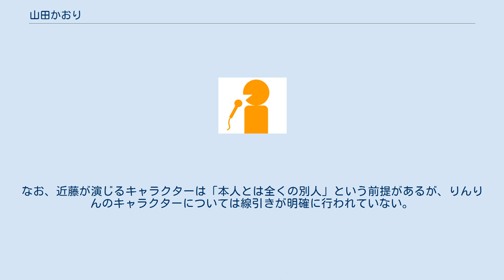山田かおり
山田 かおり（やまだ かおり、1983年1月28日 - ）は、新潟放送に所属した元ラジオパーソナリティ。
愛称は「りんりん」。
 新潟県佐渡郡相川町に生まれ、同郡佐和田町（現在はいずれも佐渡市）で育った。
新潟県立佐渡高等学校を経て新潟青陵女子短期大学（現新潟青陵大学短期大学部）幼児教育学科卒業後の2003年、新潟放送にラジオ中継車「スナッピー」のレポーターとして採用。
愛称「りんりん」は、当時ラジオ制作局のパーソナリティであった鍵冨徹（現東京支社編成業務部長）が命名。
入社当初は『ブランチバスケット』などで新潟県内各所からの中継リポーターとして活躍した。
 当初は専らラジオのレポーターとしての活躍が主だったが、その後はラジオパーソナリティやテレビ番組のレポーター、さらには同社主催のイベントの司会などにも活動の場を広げた。
 2015年3月31日をもって、ラジオパーソナリティーを卒業した（下記のブログより）。
 なお、北海道のモデルエージェンシー「モーディア」に同姓同名のモデルが所属しているが、全くの別人である。
 りんりんが『ごきげんアワー』内で演じるキャラクターは下記の通り。
なお、近藤が演じるキャラクターは「本人とは全くの別人」という前提があるが、りんりんのキャラクターについては線引きが明確に行われていない。
ただ、声色を無理矢理変えるキャラクターが多いため、いずれも長時間持続しないという大きな難点がある。
 テレビ ラジオ ラジオ テレビ